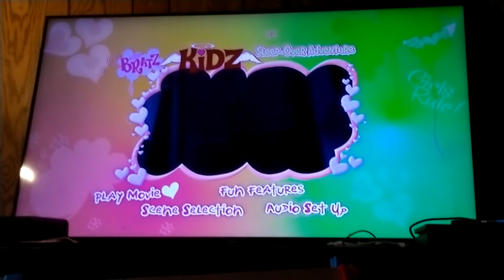Bratz Kidz: Sleep-Over Adventure (2007) DVD Menu Play Movie (Short Version)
Taken From Bratz Kidz: Sleep-Over Adventure (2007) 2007 DVD

Bratz Kidz: Sleep-Over Adventure in owned by Lionsgate/Mike Young Productions/MGA Entertainment